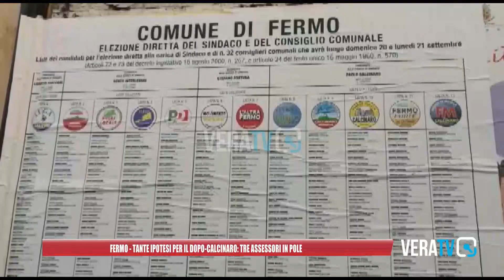Fermo - In lizza tre assessori per il dopo Calcinaro